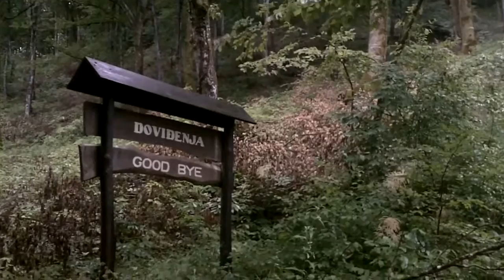Kraljevi blata: Žumberak